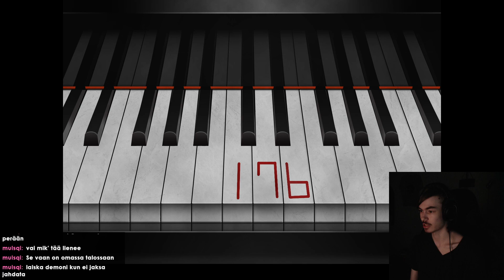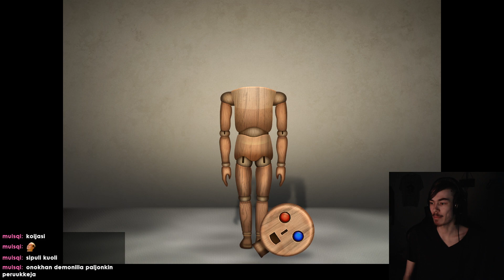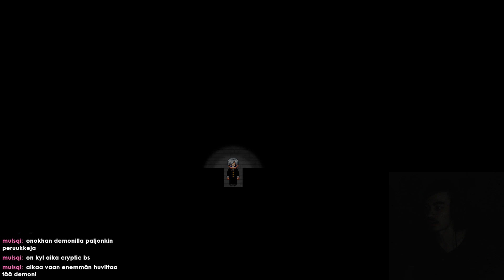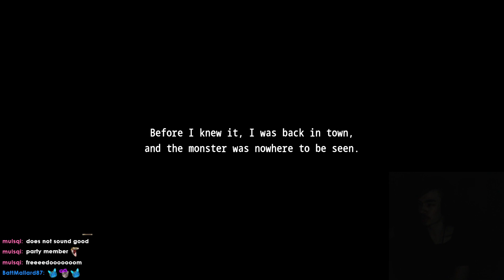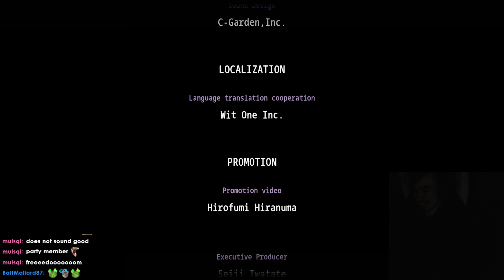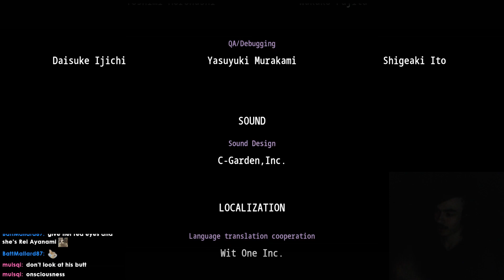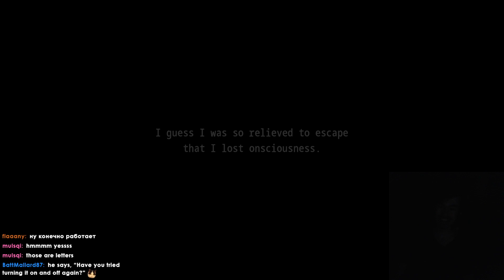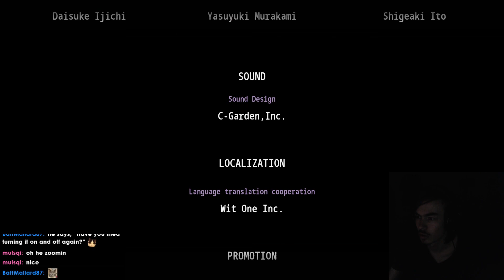Ao Oni Remake [August, 5, 2024]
not a good remake, refunded.